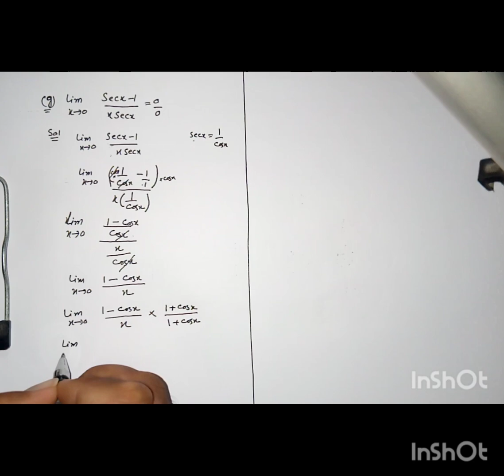Calculus-Introduction To Limits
# LimitsOTrigonometricFunctions